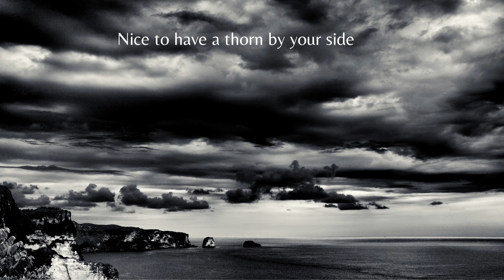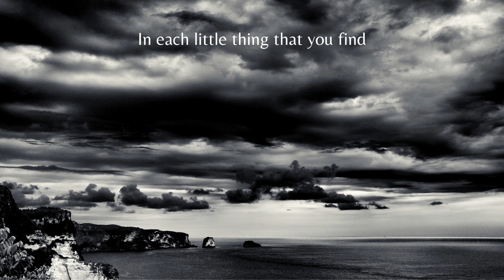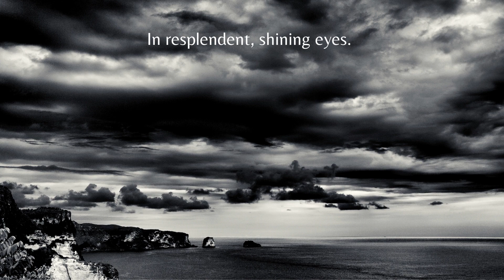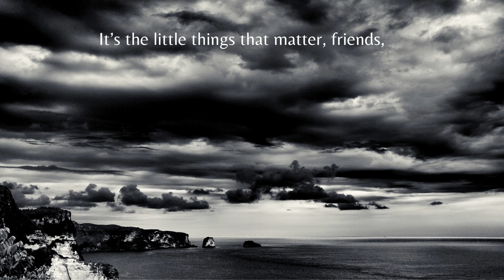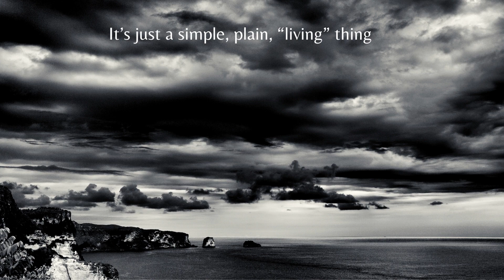In the Pursuit of Happiness | By Ashok Sawhny "Sahil"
Title - In the Pursuit of Happiness
By @AshokSawhnySahil.

In the Pursuit of Happiness

Dark clouds have silver linings
How else would would mundane turn scenic, In the unsaid pursuit  of Happiness Lies the wherewithal of its success.

Thorns, too, have value
Even their pricks if you like,
Nice to have a thorn by your side
In peace and comfort then, you reside.

A blot on your resume
May not be bad after all
For, it might keep you on your toes
Wary of the lurking foes.

No extractions, no constraints
No coercion, no, no compulsion,
In the relentless pursuit of Happiness
There is no place for force and duress.

Happiness lies within, not without
In the beauty of your glittering smile,
In the silence of the whirling mind
In each little thing that you find

In the stillness of the unmoving leaf
In the restraint that lies within,
In the power that we, ourselves, exercise In resplendent, shining eyes.

In the frenzied pursuit of Happiness
We’re oblivious of its million sources,
In the razzle-dazzle around us
The joys, for instance, of the tonga and the bus.

It’s the little things that matter, friends In the pursuit of Happiness, The importance of means and ends Anyhow, somehow, however achieved Is not happiness, but You, by your Ego,
Well- deceived.

Happiness, must never a target be
A Gala to attend, an Ovation to receive, It’s just a simple, plain, “living” thing Not a Nightingale, never mind, just Sing.